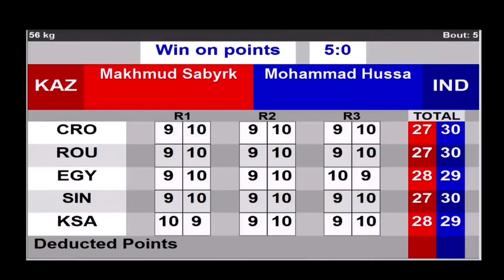Makhmud Sabyrkhan (KAZ) vs. Mohammed Hussamuddin (IND) ASBC Asian Championships 2021 (56kg)